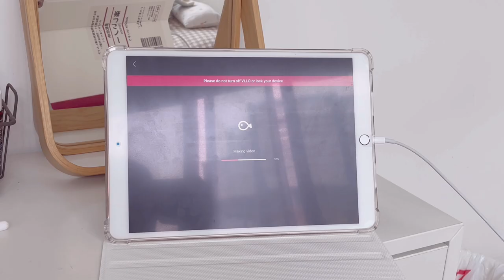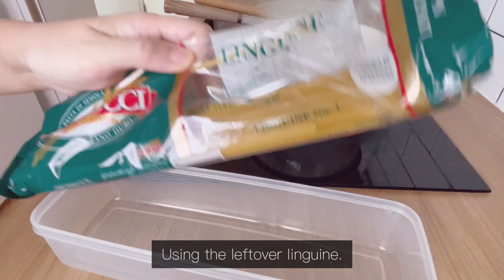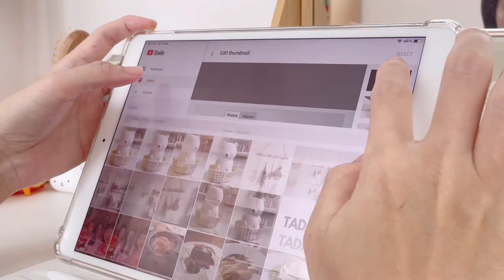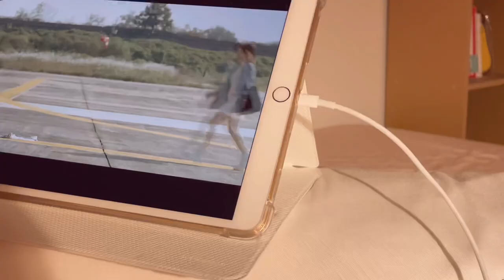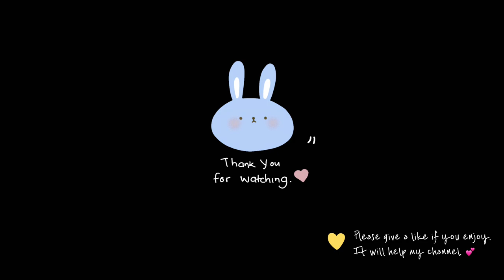Simple everyday life: Chill weekend vlog - Broccoli cheese pasta, meatless kimchi jiggae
Weekend daily life vlog. Went back to my own house for the weekend as usual. Decided to make broccoli pasta. It was yummy. I’m still getting over the fact that delicious pasta can simply be made with a few simple ingredients; olive oil, salt, cheese and broccoli. Also went back to watching Mouse since I’ve finished watching the drama Vincenzo. But since I’ve to wait for new episodes of Mouse to be released, I decided to watch descendants of the sun (DOTS) again. Just to see if I would be as enchanted as watching Vincenzo. Turned out to be still the same, DOTS just doesn’t excite me as much even on the second watch. Made kimchi jjigae for lunch the next day. I always made it meatless by using only mushrooms and tofu but it’s still delicious especially when paired with fried sunny side up eggs.